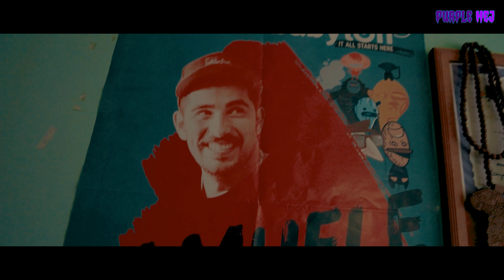PURPLEHEJ - 13. Bölüm KibarFeyzo (Konuk: Kamufle)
Türk Hiphop Camiasının ilk show programı 'PurpleHej' 13. bölümüyle sizlerle!

Konuk: Kamufle

Her hafta yeni bir bölüm ve büyük sürprizler sizleri bekliyor, takipte kalın!